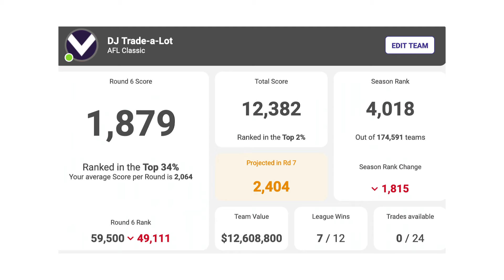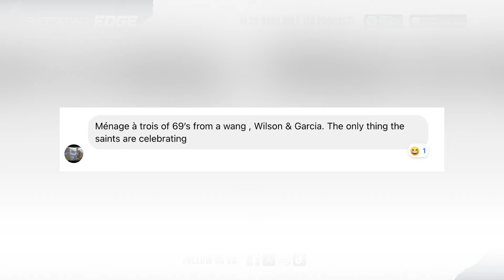AFL SuperCoach 2024 | Round 6: Reid All About It!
In this edition of chatting all things AFL SuperCoach, we discuss what was a testing round with subs galore and key premos going down with injury to further the hardship. But hey, we had a kid by the name of Reid flying the flag for us!

0:00 - INTRO
13:43 - THE GOOD, THE BAD & THE UGLY (Round 6 Assessment)
16:19 - THE PRICE IS RIGHT (Trades)
59:59 - I'M THE CAPTAIN NOW (Round 7 Captaincy Choices)
1:14:13 - I GOTS TO KNOW (Q&A)